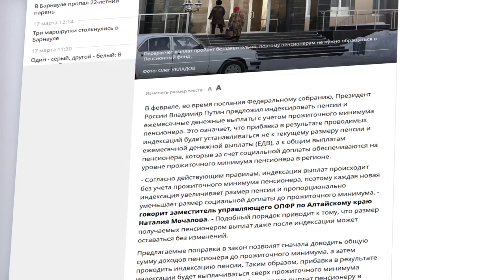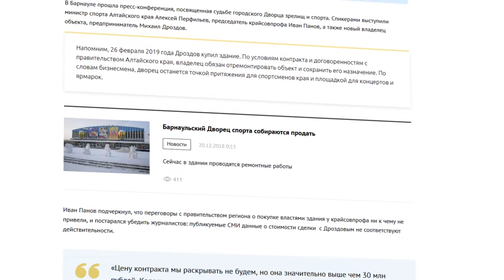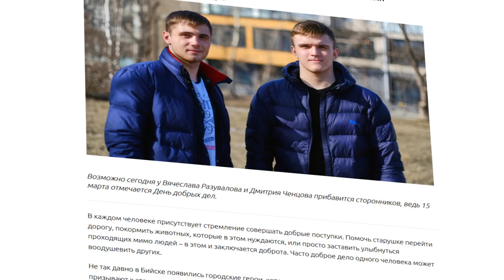О чем пишут издания «Сибирской медиагруппы» — обзор 18.03.2019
- В Алтайском крае построят шесть поликлиник
- Пенсионерам пересчитают январскую прибавку к пенсии
- Новый владелец барнаульского Дворца спорта пообещал вывести хоккейный «Алтай» в КХЛ